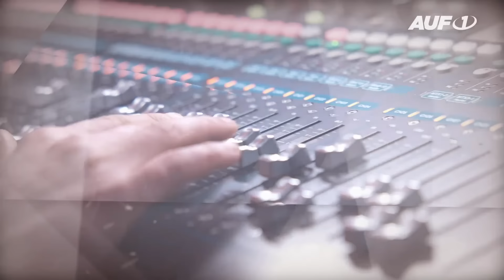Björn Höcke: „Das bin ich meinem Land schuldig“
Die Emotionen sind Björn Höcke anzumerken. Immer wieder wägt der Thüringer AfD-Vorsitzende ab, bevor er auf die Fragen im großen AUF1-Interview antwortet. Denn es geht in der fast einstündigen Sendung um existentielle Themen. Was die regierende „Anti-Elite“ durch ihre Politik des demographischen Niedergangs und der Masseneinwanderung angerichtet habe, sei „ein Mordkomplott gegen das deutsche Volk“. Und die Zeit für eine Rettung werde knapp. Weshalb der Politiker dennoch an eine Wende glaubt, mit welchen Maßnahmen er den Niedergang Deutschlands aufhalten will und warum er zum „höchsten Opfer“ bereit ist, sagt Höcke im großen AUF1-Interview mit Martin Müller-Mertens.